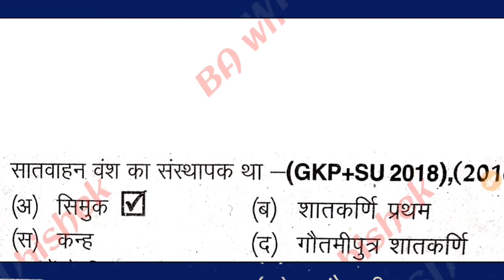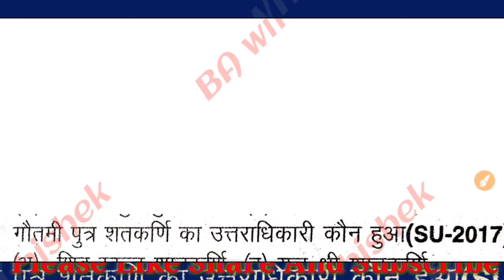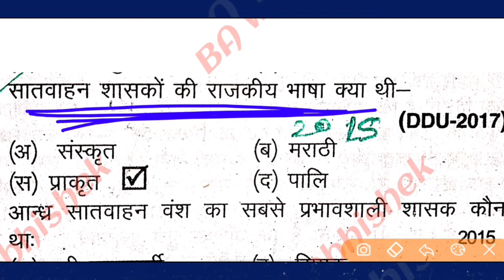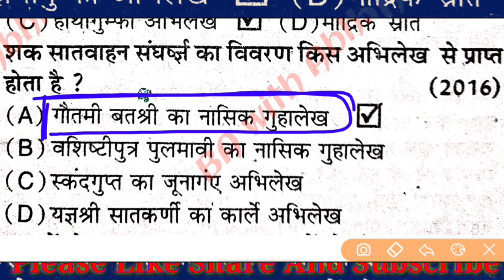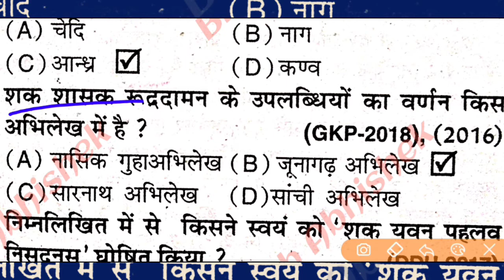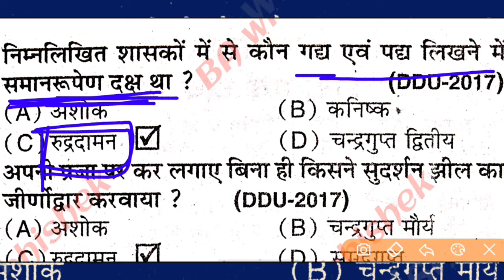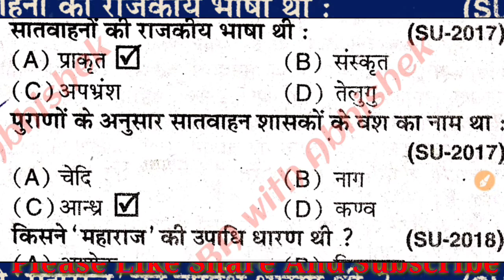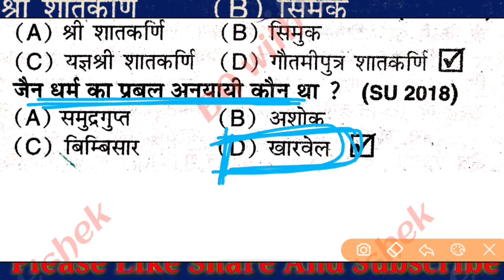BA 1st Year Ancient History Chapter 6 ।। Satavahan Vansh(सातवाहन वंश) ।। BA with Abhishek #7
BA 1st Year Ancient History Chapter 6 ।। SatavahanVansh(सातवाहनवंश) ।। BA with Abhishek

B.a 1st Year Ancient History Chapter 5 ।। Shung Vansh(शुंग वंश) ।। BA with Abhishek #6

B.a 1st Year Ancient History Chapter 4 ।। MauryaVansh(मौर्यवंश) ।। BA with Abhishek #5

Tags.
B.A. History Model Paper 2021 | History Questions and Answers 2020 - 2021 #4
ba history, History, maurya Empire, first year, mauryasamraajy, chandrgupta Maury,
ba 1st year ancient history 1st paper,
ba 1st year ancient history,
ba 1st year ancient history syllabus,
ba first year ancient history history of ancient india,
ba 1st year history,

ancient history ba 1st year syllabus ancient history ba 1st year allahabad university ancient history ba

ancient history ba 1st year syllabus,
प्राचीन इतिहास Chapter 5 || BA 1st Year Ancient history paper 1 Chapter 5 ||